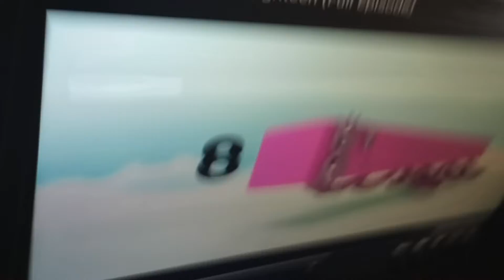August 25, 2022